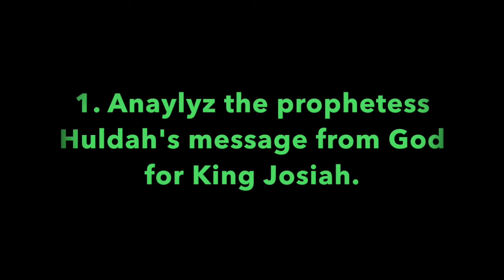Pleasant Green Sunday School Lesson 3-21,2021, Deacon Barry Taylor